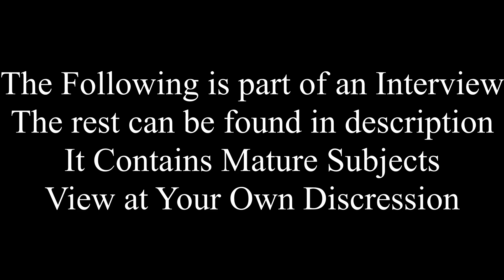Coming out Gay in the Catholic Church (Interview with a Bisexual Catholic)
Part Five of a Seven Part Series

This is NOT a commentary on the nature of political marriage. Clarifying Catholicism does not necessarily support the reversal of Same Sex Marriage Laws.